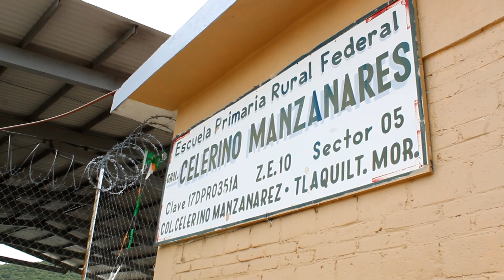REHABILITA INEIEM PRIMARIA EN TLAQUILTENANGO